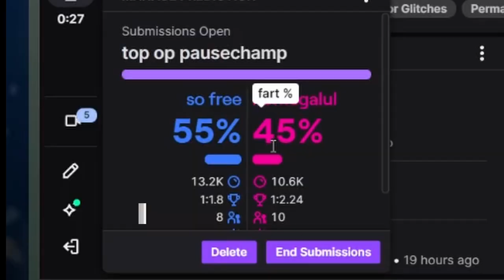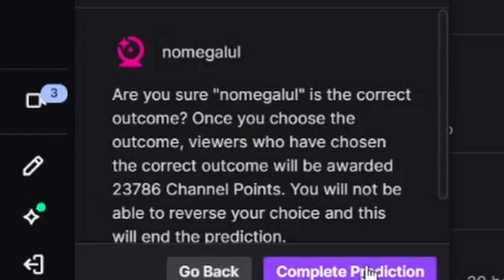I did 200 ONE HOUR RECRUITS and this was the result...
down bad for thrm pots...